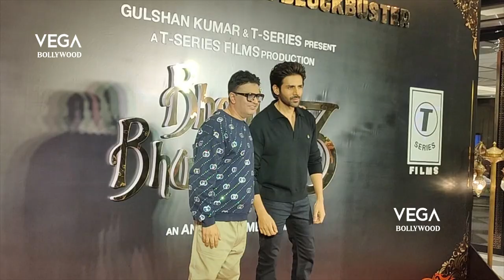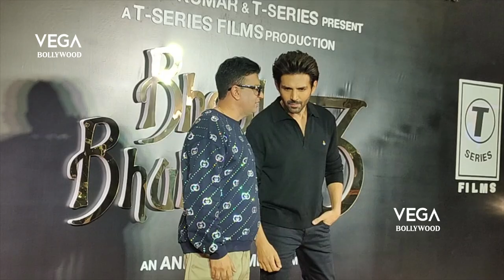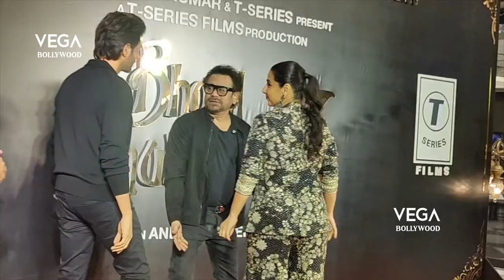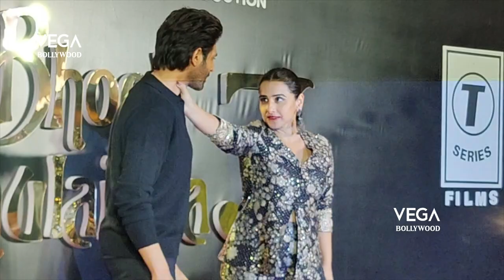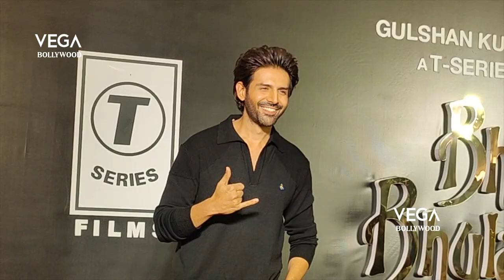Kartik Aaryan-Vidya Balan's FUN BANTER with each at Bhool Bhulaiyaa 3's success bash | Vega